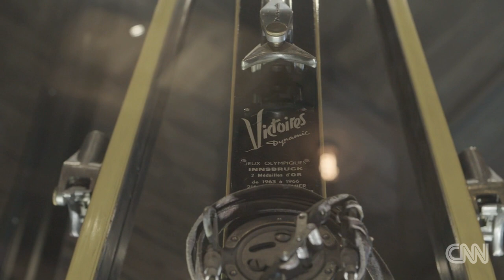How ski legend Killy became Putin's friend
Skiing great Jean-Claude Killy spent seven years overseeing the 2014 Olympic Winter Games in Sochi and became friends with Russian president Putin.